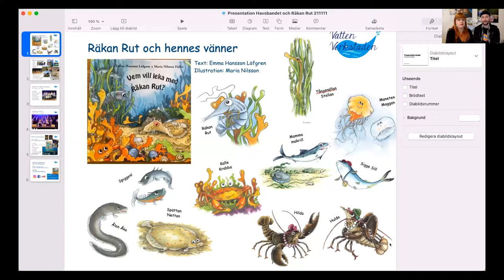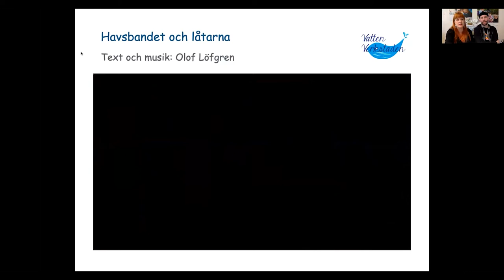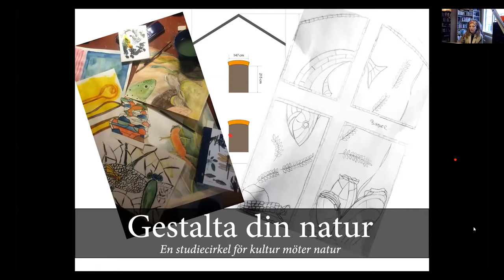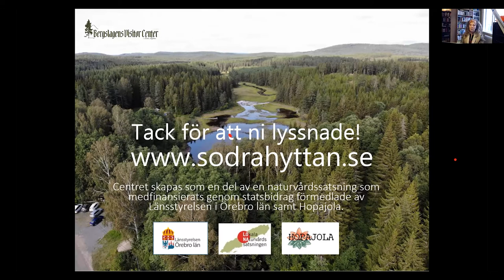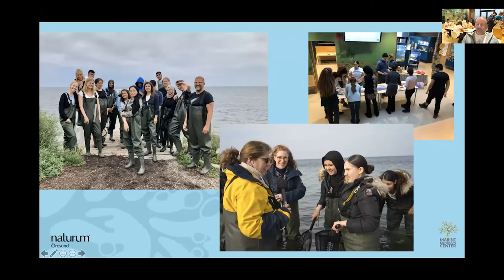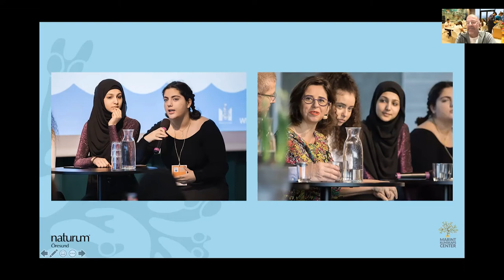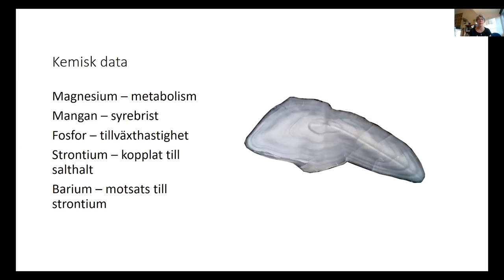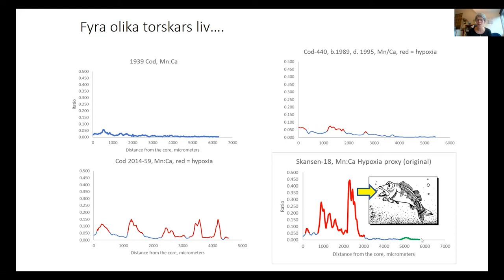Inspiration – olika sätt att berätta om vatten från fyra nätverksmedlemmar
Att sprida ringar på vattnet - konferens 11 november